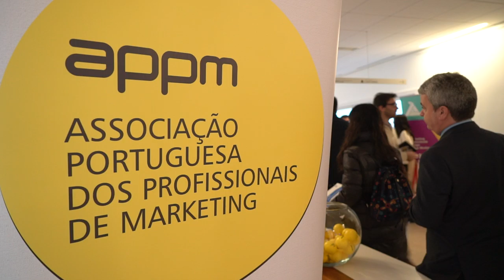Free Stock Footage